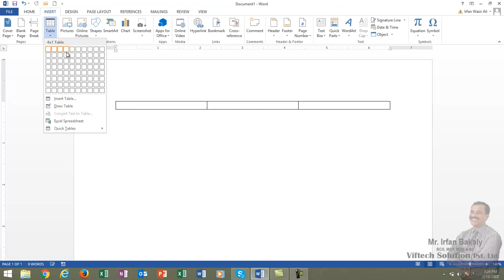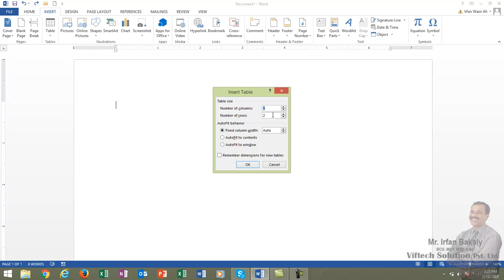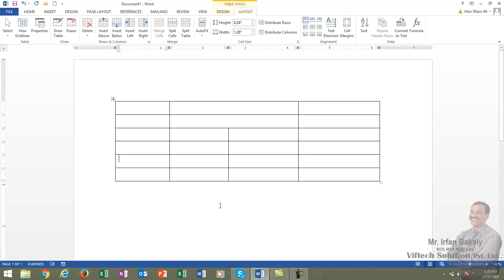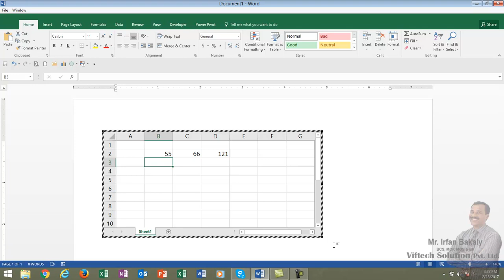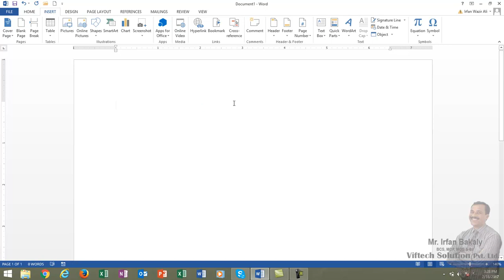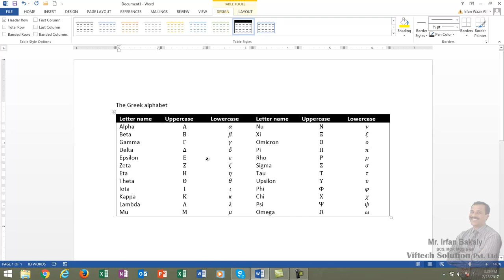Part 10 Table in Word 2013 Urdu Tutorials by Irfan Bakaly